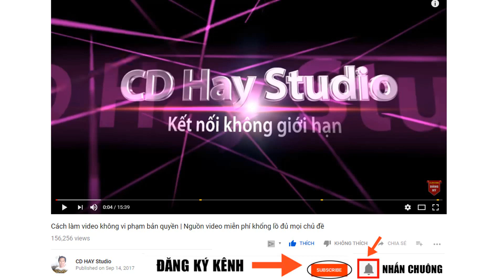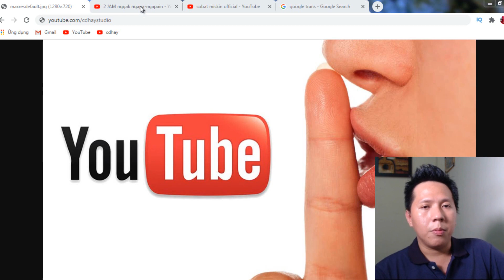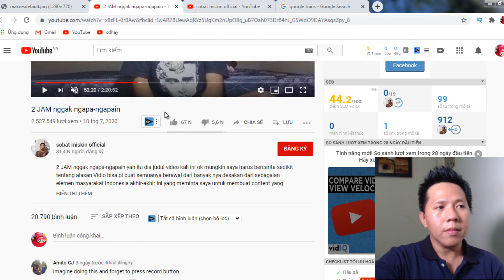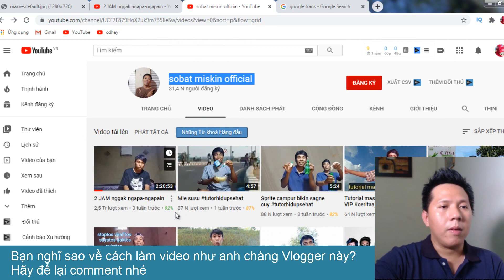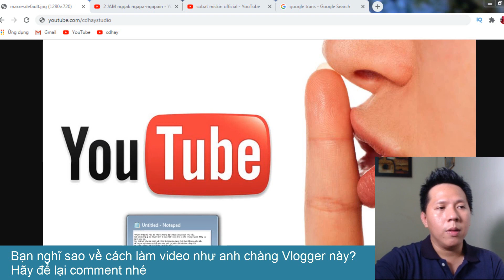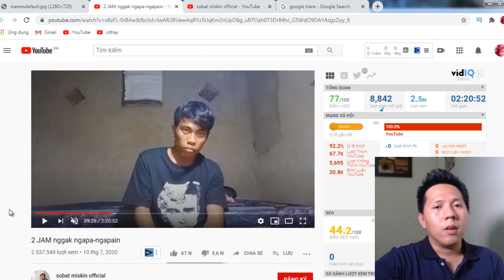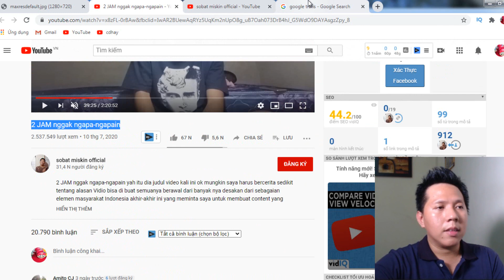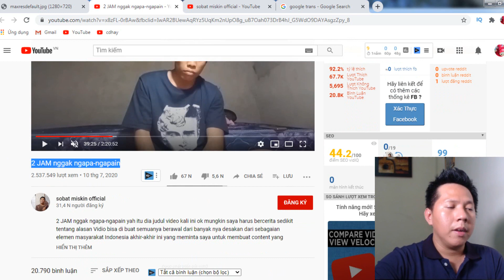Cách Làm Youtube Kiếm Tiền 2020 | Vlogger triệu view nổi tiếng nhờ quay clip ngồi im hơn 2 tiếng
Nếu bạn thấy học được điều gì hữu ích, bạn hãy ủng hộ mình bằng cách nhấn Subscribe Đăng Ký Kênh và bạn mến Toàn thì Donate 1 ly Coffee mời Toàn nhé:
Xin cảm ơn bạn đã ghé thăm kênh CD Hay Studio!  ◕ ‿ ◕